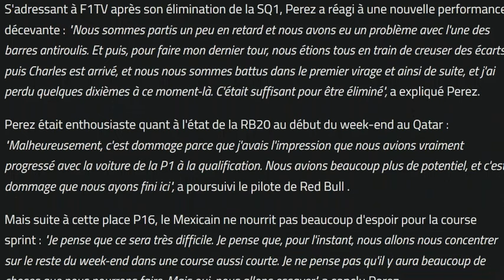Éliminé en SQ1, Perez se sert de Leclerc comme excuse !